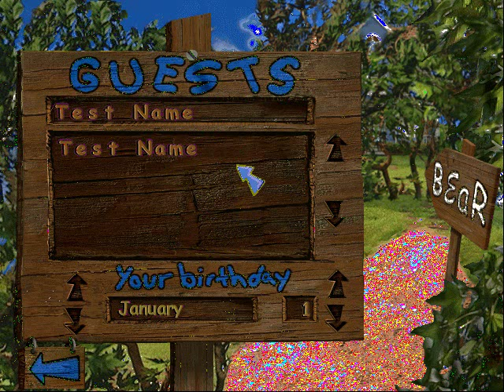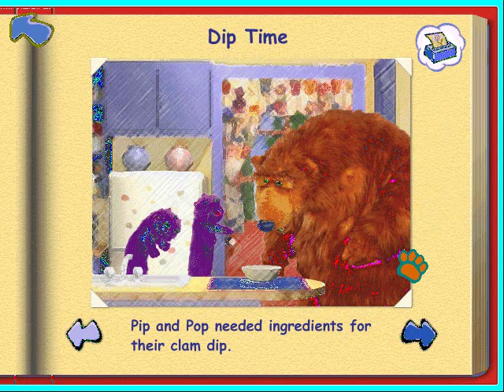CEO100able's Pre-Resurrection Sunday Let's Plays (2015) - Episode 9: Bear's Sense of Adventure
Requested by Barney Bowman. In this game we help Pip and Pop with their clam dip.